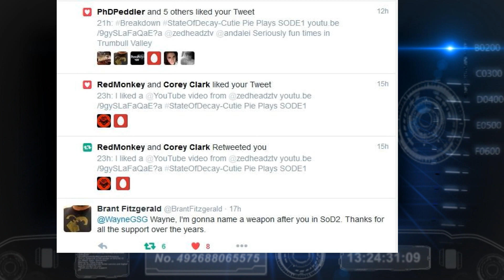StateOfDecay-Chasing Mrs Fish E20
State of Decay Breakdown YOSE Level 77 PC gameplay.
Be sure to follow my friends who are playing State of Decay as well and tell them WayneGSG directed you there. The links are provided below.

Video capture using Bandicam
Free background music from JewelBeat.com
Produced with CyberLink PowerDirector 15